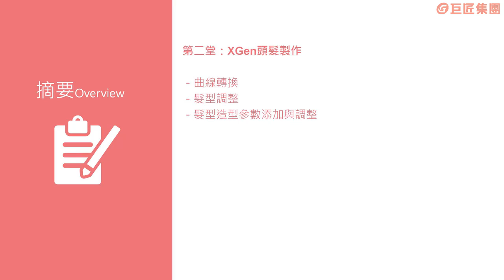第二堂介紹 【Maya XGen可愛造型人物毛髮製作】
Maya軟體中的XGen，是用來修飾髮型，使用互動式修飾樣條線來雕刻和設計導向曲線，常用於為角色創建毛髮、毛和羽毛，同時進行梳理和造型設計。XGen比其他Maya外掛程式的優勢部分在於內建於Maya，並可對主流渲染器無縫對接。而且深入接觸XGen可知其自由度高，不僅能使用各種組合方法製作複雜髮型，更能細緻到編輯每一根毛髮，呈現更完美的細節。本課程教學Maya XGen，帶你實際體驗如何設計與製作出角色的特色毛髮，讓角色更獨特、鮮活！